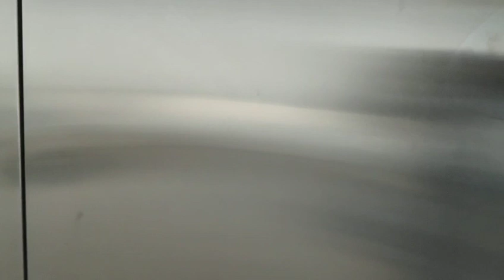Automatic nutrition fortified rice grain product making machine artificial rice processing line